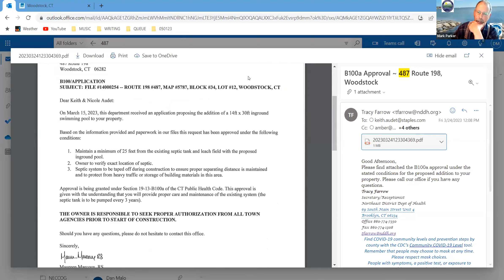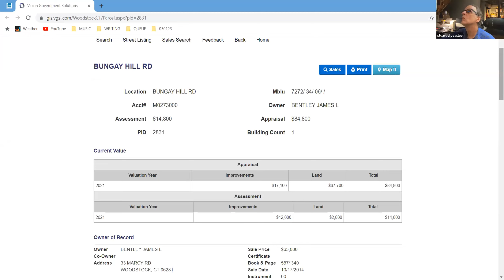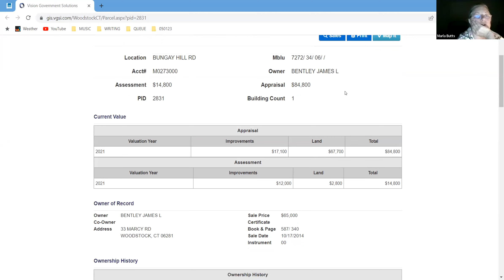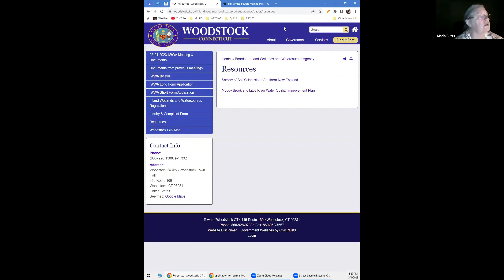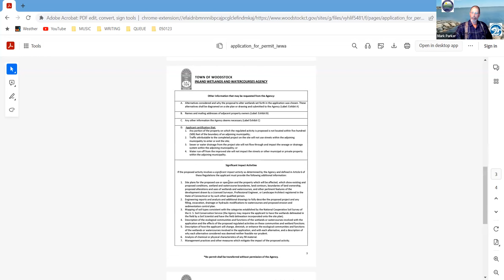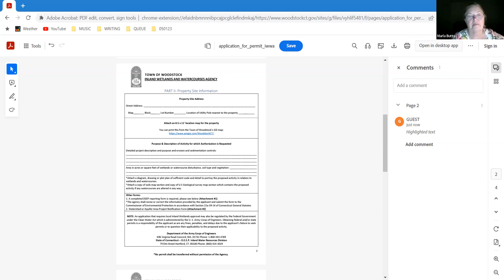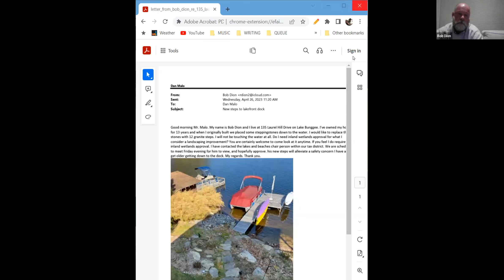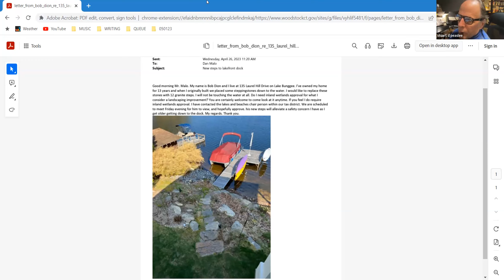IWWA May 1, 2023 Meeting